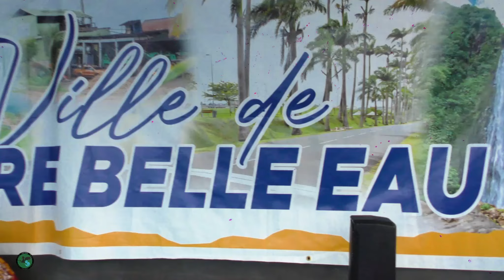Bouillante Patrimoine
FESTIVAL INTERNATIONAL DE QUADRILLE DE GUADELOUPE ÉDITION 3023